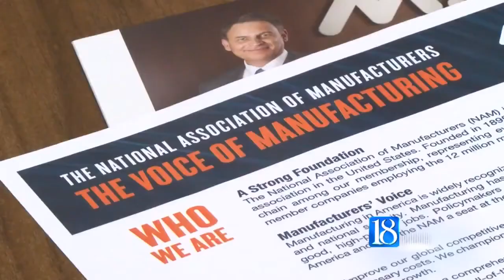DC Report: Senators have differing opinions on ISIS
One discussion in Washington, D.C. is the global threat posed by the Islamic State group. Sen. Dan Coats serves on the Senate's Select Intelligence Committee and Sen. Joe Donnelly serves on the Armed Services Committee.  News 18 discovered the two men disagree on how long it may take to deal with the ISIS situation.